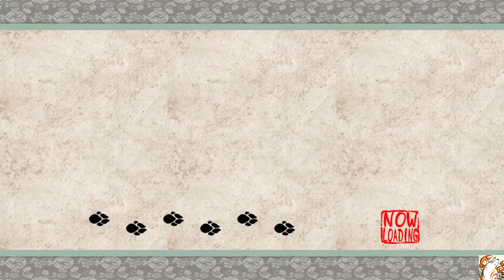ŌKAMI HD 29: Even more trails of Oni Island